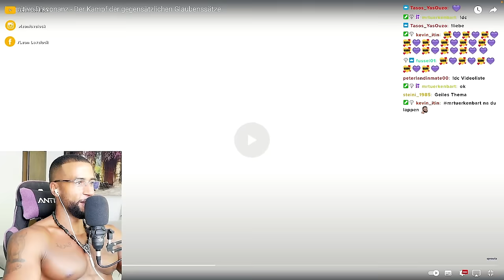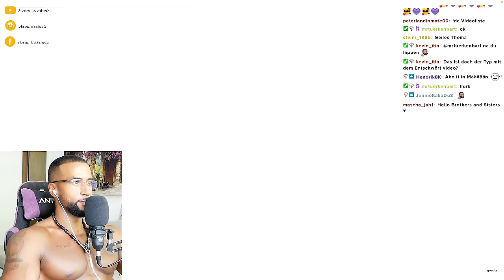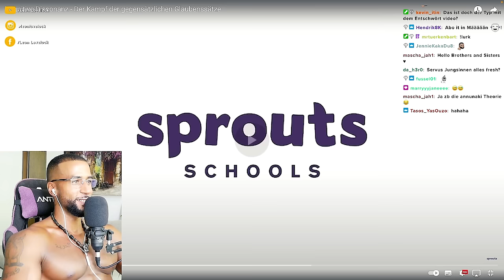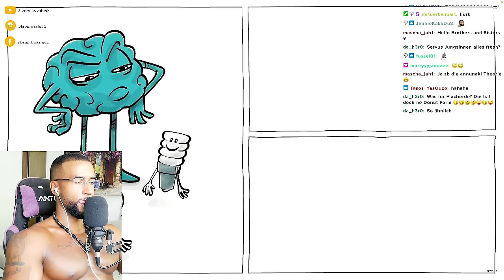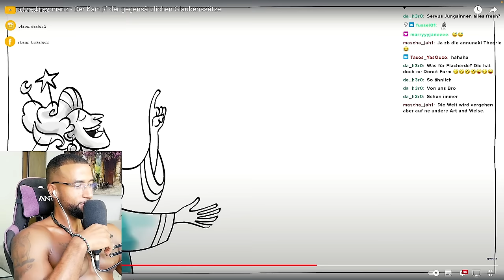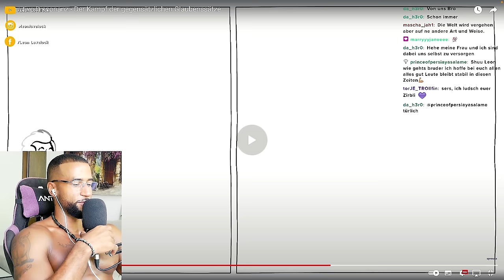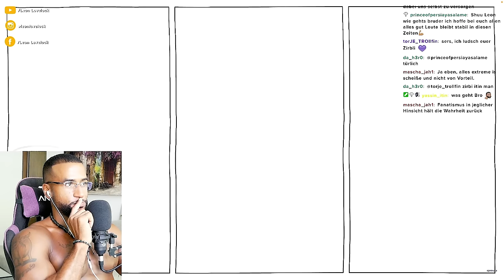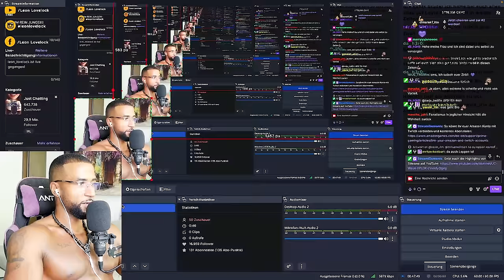KOGNITIVE DISONANZ & VERSCHWÖRUNGSTHEORIEN! 😱 [DOKU] REACTION - Leon Lovelock